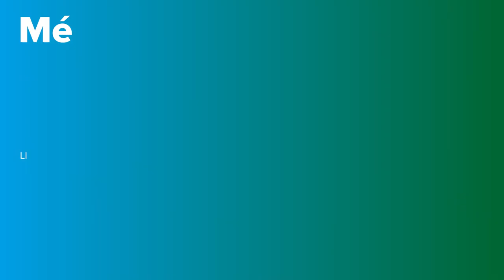La dermatitis explicada en primera persona | PortalCLÍNIC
El Sergi i la Mar, pacients del Clínic amb dermatitis, ens expliquen la seva experiència amb aquesta malaltia.